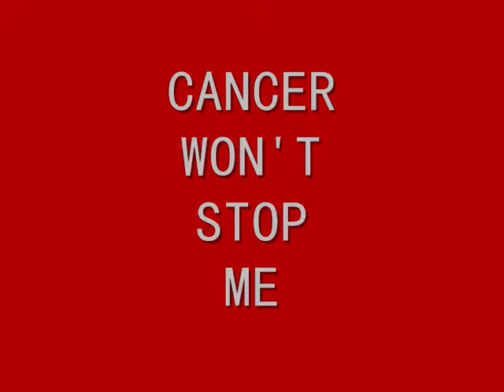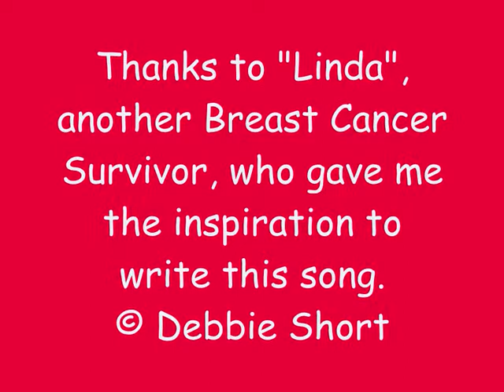"One Boob" By Debbie Short ©